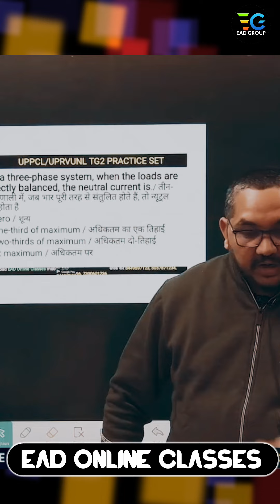खुद को झोंक दो .......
📲 Helpline number:-
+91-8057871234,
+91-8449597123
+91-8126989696